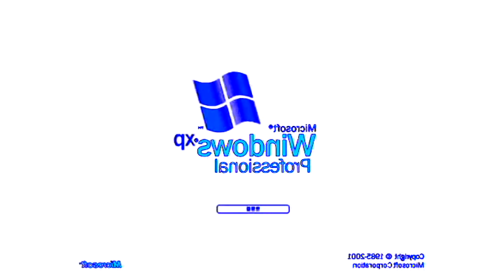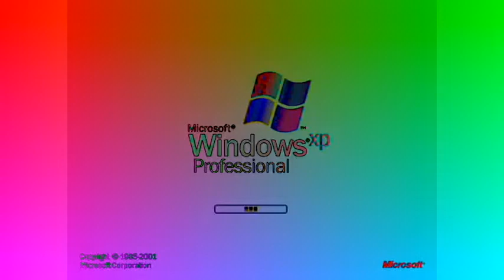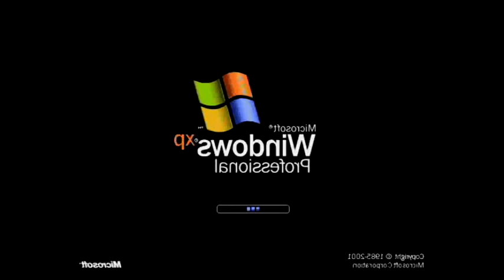Preview 2 Windows XP Effects